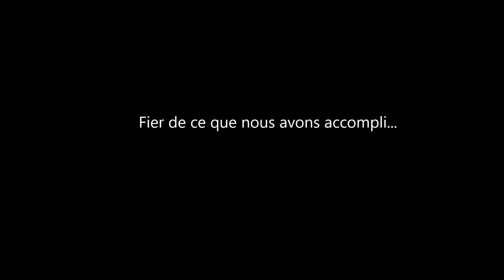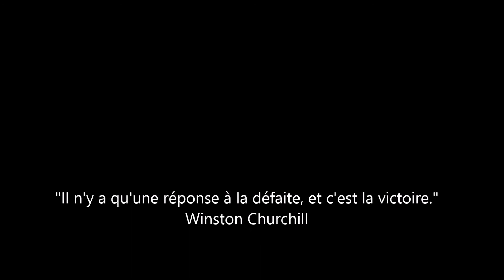20170401 1ère Journée qualificative Seven's M16 1er avril 2017